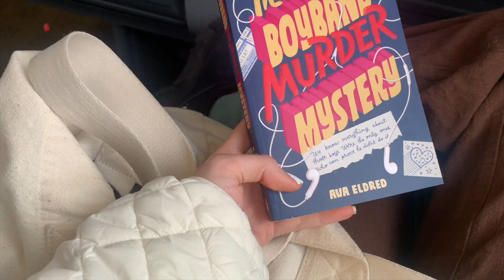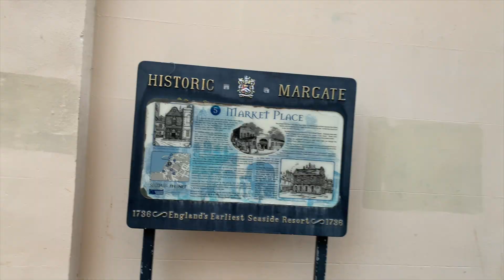Sommer Strand VLOG | MARGATE | Best Beaches, City Guide, Solo Travel | Beach with Sand in UK?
Hey hey,
heute war ich auf einem Herbst walk, aber jetzt kommt ertsmal nocheinmal der letzte Sommer Vlog. Ich war alleine in Margate am Strand und es war so schön! Ich war sogar im Meer schwimmen haha (proof im Video). Have a nice day!